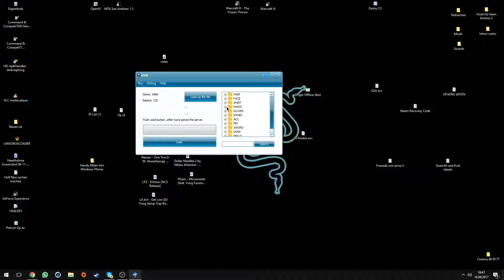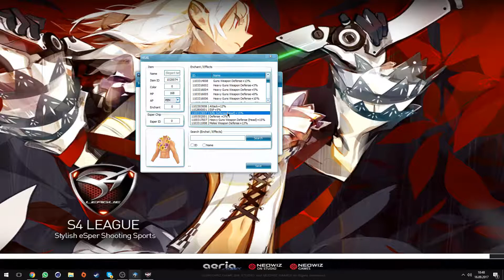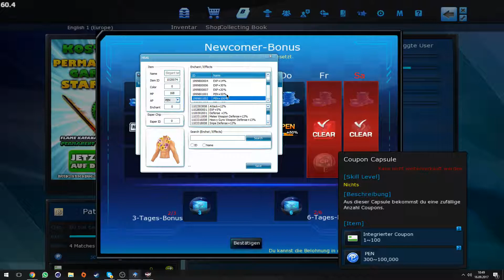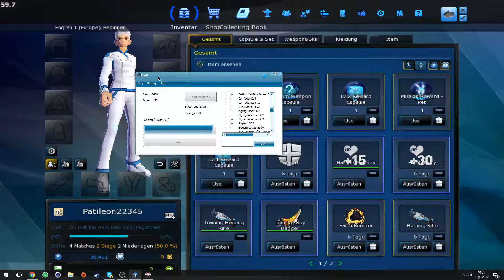S4 League itc German HS4L 16.9.2017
Hello Guys this its my help for you guys so have fun
German: Hallo Leute viel Spaß mit dem Video ich möchte
nur zeigen wie das geht wenn es Probleme es gibt schreibt mir unter dem Kommentare